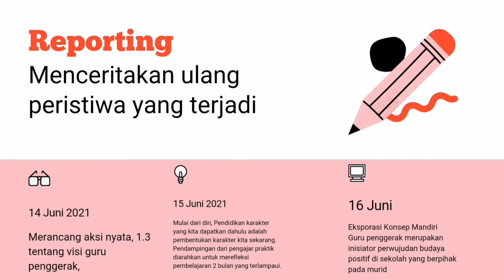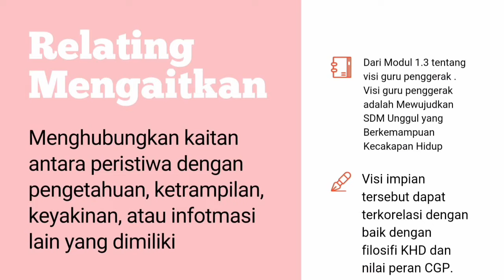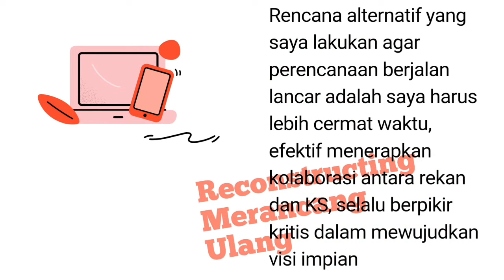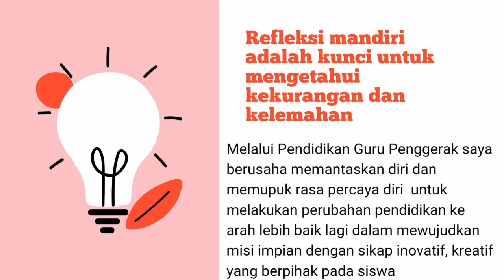Jurnal Refleksi Minggu ke-8 , Pendidikan Guru Penggerak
Pemusik: Not The King. 👑